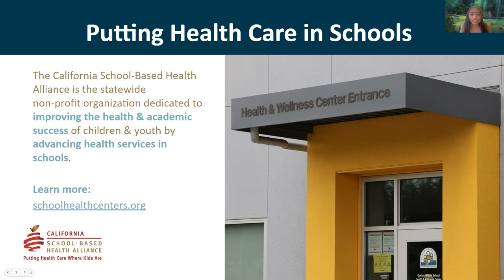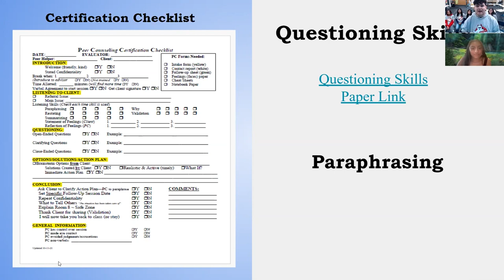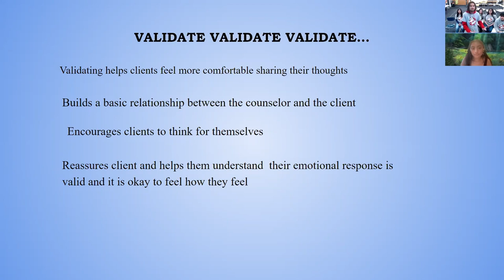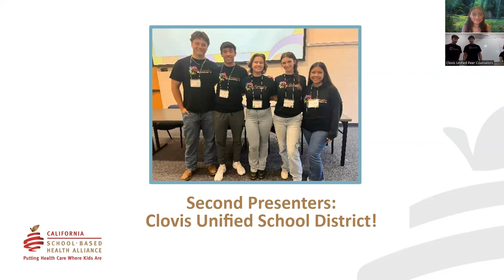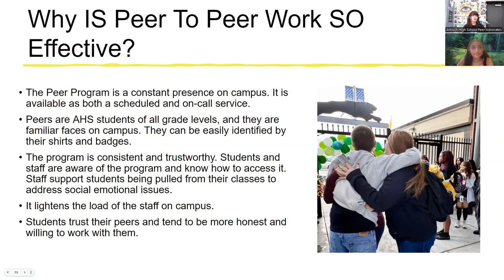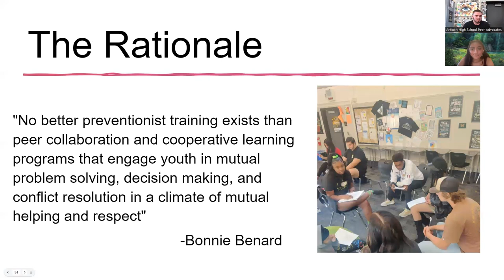Youth-Driven Change Webinar Highlights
February 7, 2024: This youth-led webinar showcases three exceptional high school peer counseling programs that not only enhance student well-being but also foster youth leadership, self-esteem, and agency. Immerse yourself in the inspiring stories and valuable insights shared by high school students who lead as peer counselors in their communities. Supported by well-designed peer programs and dedicated adult allies, these students play a crucial role in shaping a culture of support and healing within their schools.

Presenters: Peer counselors from Clovis West High School, Clovis High School, Pomona High School, and Antioch High School
Moderator: Yetzi Garcia-Martinez, CSHA Youth Board Member